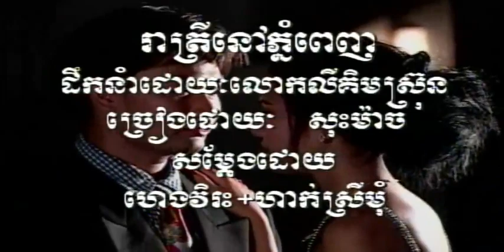រាត្រី​នៅ​ភ្នំ​ពេញ ច្រៀងដោយ សុះ ម៉ាច​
រាត្រី​នៅ​ភ្នំ​ពេញ ច្រៀងដោយ សុះ ម៉ាច​ ● រាត្រីនៅហុងកុង Lyrics លោក ស៊ិន​​ ស៊ីសាមុត  I គម្រប